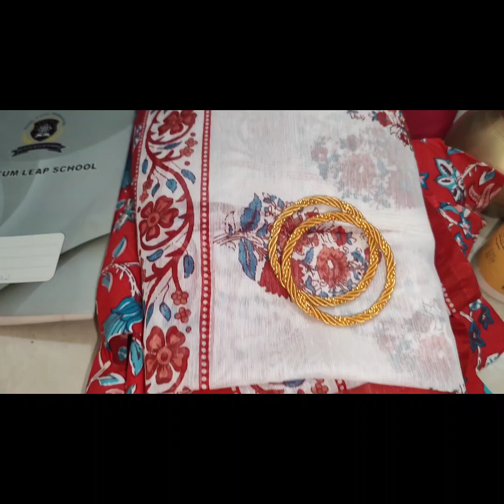This Is The First Time I Am Doing This Alone Without Anyone's Help In Hyderabad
Wild Turmeric/Kasturi Haldi:-
Online Quality Store Chandan Powder,sandalwood powder(100g) |Kasturi Turmeric Powder For Face Pack,kasturi manjal,wild turmeric powder(100g) |Multani Mitti Powder (100g) |Herbal Face Packs, 300g
Mamaearth Vitamin C Face Wash with Vitamin C and Turmeric for Skin Illumination - 250ml
Mamaearth Ubtan Natural Face Wash For All Skin Type With Turmeric & Saffron For Tan Removal 150 Ml
UrbanBotanics® Pure Aloe Vera Skin/Hair Gel With Vitamin E & Natural Emollients (Paraben Free), 200g
Glow & Lovely Advanced Multivitamin Face Cream 80 g, Daily Illuminating Moisturizer for Glowing Skin, SPF 15 -With Vitamin E, Vitamin C & Niacinamide
Mamaearth Vitamin C Daily Glow Face Cream With Vitamin C & Turmeric For Skin Illumination - 80 G
WishCare Pure & Unscented Glycerine - Pharmaceutical Grade, 100% Vegan, Hypoallergenic - Beauty & SkinCare - 250 Grams
Dabur Gulabari Premium Rose Water with No Paraben for Cleansing and Toning, 250ml